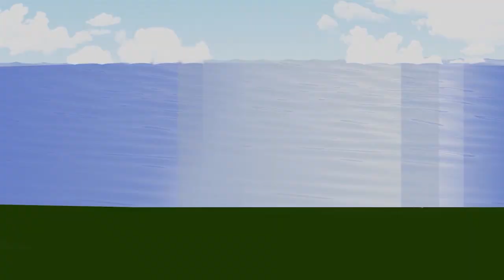TESTIMONI FOREST ART : ZAMRUD SIAK HIJAU OLEH BAPAK PROF. DR. YUSMAR YUSUF, M.Psi - BUDAYAWAN RIAU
Road to Bandar Serai Festival "Forest Art: Zamrud Siak Hijau"
Menyambut Hari Pohon Sedunia, sejumlah seniman lintas seni dan NGO lingkungan Riau bergerak mengadakan suatu pertunjukan lintas seni yang berjudul Forest Art: Zamrud Siak Hijau sebagai upaya "Konservasi Alam melalui Penciptaan Seni dan Budaya"
Momen hari pohon sedunia ini dijadikan penyelamatan dan pelestarian lingkungan bagi masyarakat luas terutama Siak, Indonesia, dan Internasional tentang hutan-hutan di Siak karena Danau Zamrud terletak di Kabupaten Siak yang merupakan salah satu titik pusat paru-paru Dunia yang masih terjaga keasriannya dan wajib dijaga
Forest Art: Zamrud Siak Hijau akan menampilkan pertunjukan lintas seni seperti musik, puisi, tari, teater, karya seni instalasi yang berasal dari seniman Riau dan seniman Siak. Pertunjukan seni yang ramah lingkungan dan tetap menjaga keasrian hutan di Taman Nasional Danau Zamrud-Siak.